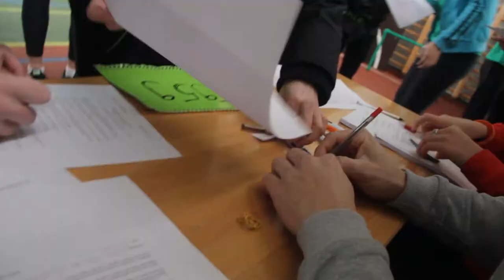World Record Workout 07.03.2015. Banja Luka